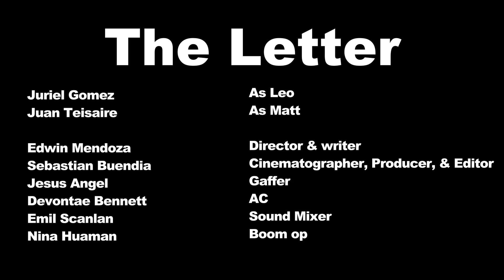The Letter - Short Film 2022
The Letter is a drama short film about two young men who quarrel over their perception of a letter. Written and directed by Edwin Mendoza

Shot in Brooklyn, New York City with alexamini &
Talent:
Leo - Juriel Gomez
Matt - Juan Teisaire

Crew:
Producer, Cinematographer, & Editor - Sebastian Buendia @fpssebastian
AC - Devontae Bennett
Gaffer - Jesus Angel
Sound mixer - Emil Scanlan
BTS - Nina Huaman